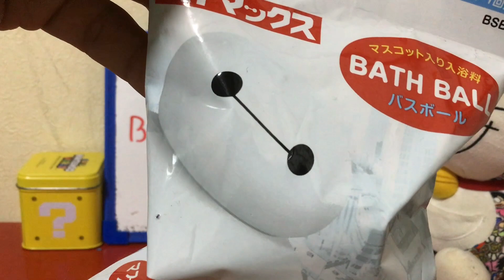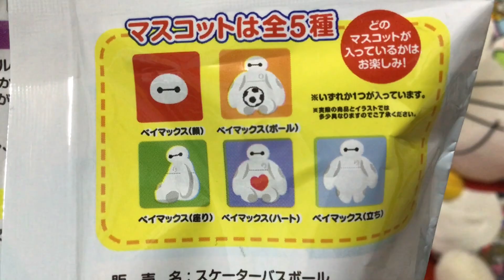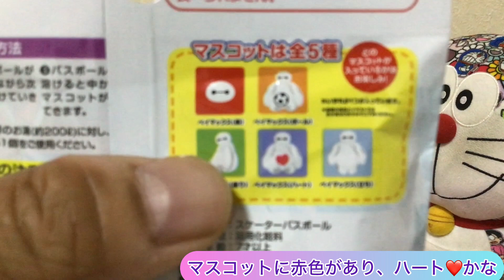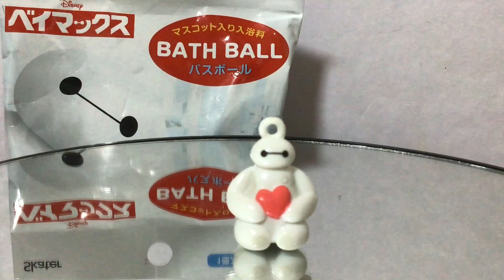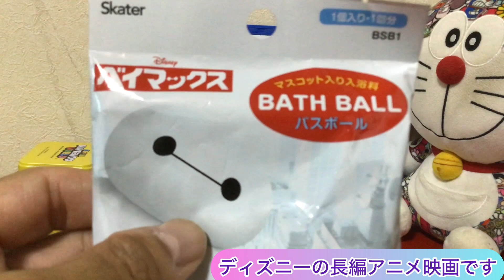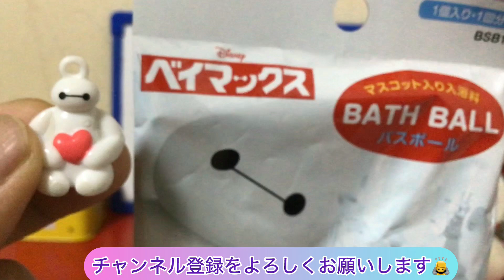ディズニーのベイマックスバスボールのご紹介 Big Hero 6 Bathball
今回、ディズニーのベイマックスバスボールを紹介します。
とてもかわいいマスコットが出ました。
是非、動画をご覧下さい。

I want to introduce Big Hero 6 Bath Ball
I got a cute mascot